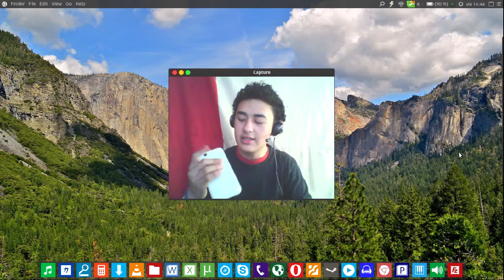Noticia | ¡No puedo subir videos largos! D:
Hable con mi Partner & me dijo que seguramente era el servidor de YT del Pacífico, o tal vez el video estaba mal renderizado :d
Perdon :(